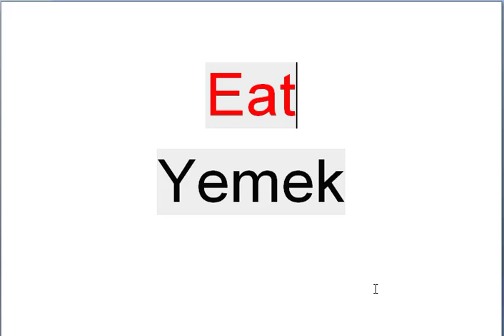Her Gün Bir İngilizce Kelime - 389